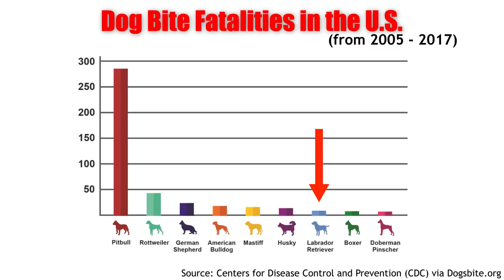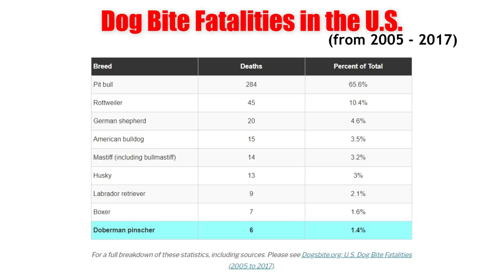Why Dobermans are NOT Vicious Dogs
If you or someone you know has ever been hesitant at the thought of owning a Doberman because you fear they might be vicious, this is the video for you! In this video, I shatter the stigma around the Doberman as a vicious dog and explain not only why this is false, but I even have the statistics to back it up. Doberman Pinschers are some of the most loving, caring, and gentle family dogs around and they certainly don't deserve the bad rap that Hollywood (and others) have given them.

HERE'S A TIP: It's all in how you raise your dog! Yup, that's right! If you socialize your Doberman well from a young age and provide proper training, your dog will be as gentle as they come!

Here's an article I wrote all about how aggressive, mean, or dangerous Dobermans really are

Adaptation - Sound effect slowed down, cut, volume adjusted, and synced with video.